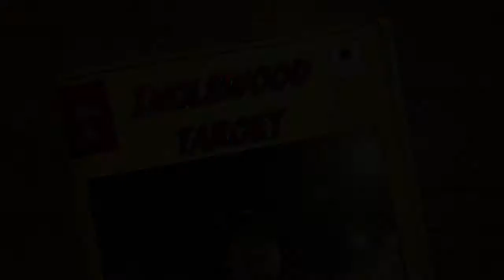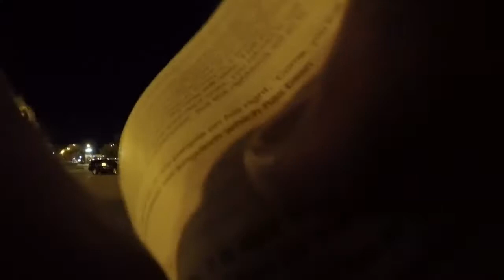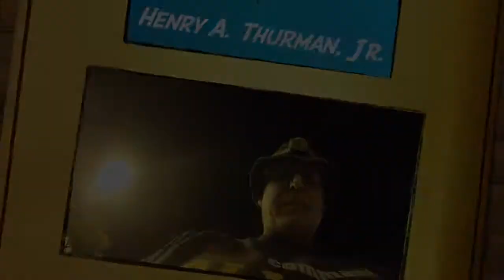Inglewood Target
i gave a message on Judgment.